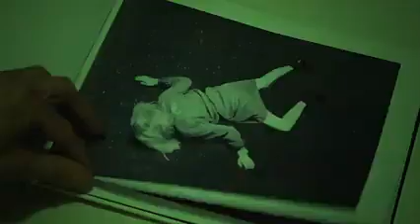Leave it now